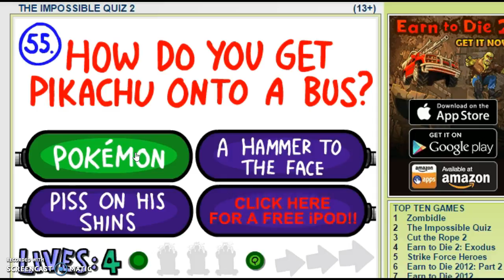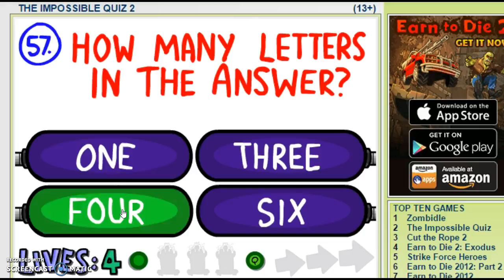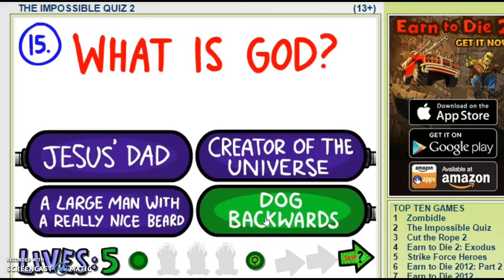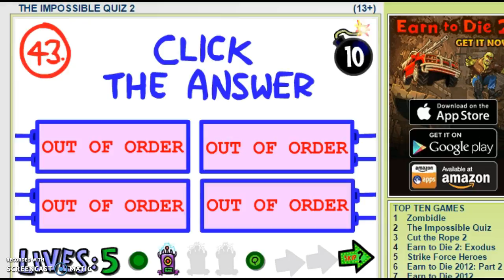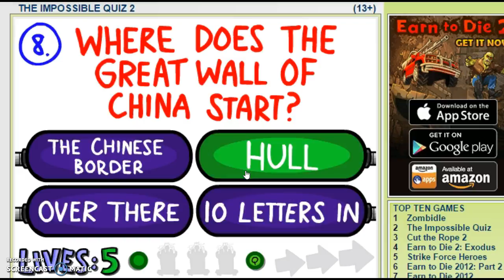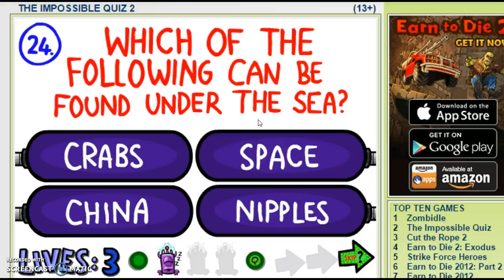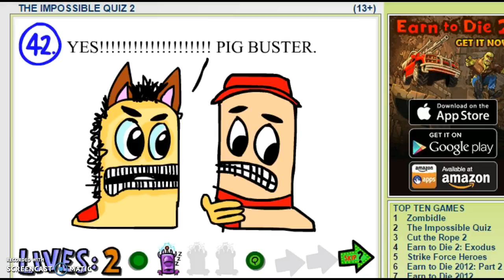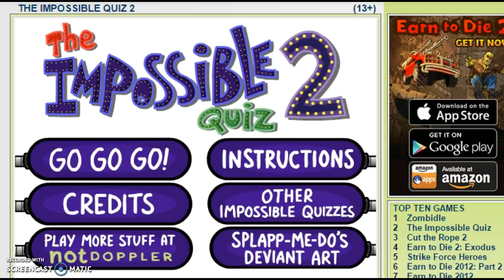THE IMPOSSIBLE QUIZ 2 W/ DEZZINATOR PART 3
CHECK OUT LOGAN'S CHANNEL: DEZZINATOR!